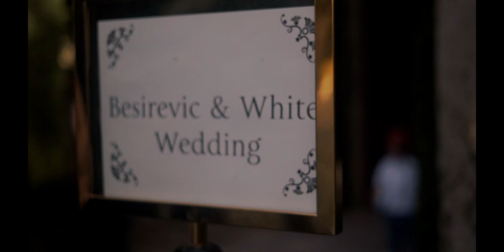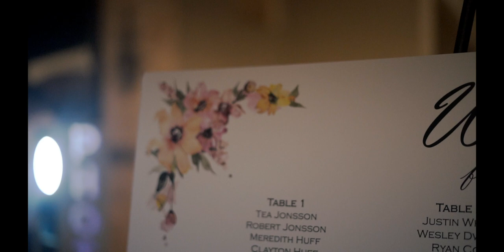Bell Tower on 34th | Houston wedding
Maja & Phillip's Wedding on Bell Tower on 34th.